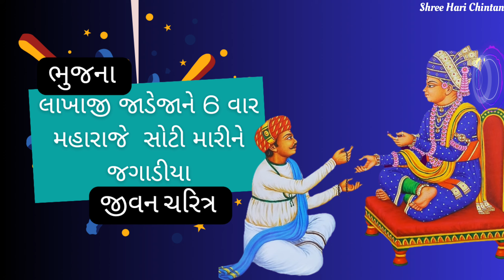ગમે તે પાત્રને દાન દેવાથી શું ફળ મળે છે તે આ વિડીયો દ્વારા જાણીશું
This video tells an extraordinary story of Lakha Bhagat from the village of Bandra and his divine experiences with Shriji Maharaj. Here's a summary of the key points:

1. **Introduction**:
   - The video begins with a greeting and introduces Lakha Bhagat, a devout follower of Shriji Maharaj known for diligently following the teachings in the Shikshapatri.

2. **Divine Visits by Shriji Maharaj**:
   - One night, at 11 PM, Shriji Maharaj appeared in Lakha Bhagat's home and woke him up with a stick, asking for a meal of sheera (a sweet dish).
   - Lakha Bhagat promptly prepared the meal, and Shriji Maharaj enjoyed it before disappearing.

3. **Repeating Divine Visits**:
   - This divine visitation continued for six consecutive nights, with Shriji Maharaj waking Lakha Bhagat and asking for sheera each night.
   - On the sixth night, Lakha Bhagat, running out of supplies, humbly inquired about his mistake.

4. **Divine Guidance**:
   - Shriji Maharaj revealed that Lakha Bhagat was His devotee in previous incarnations and in this life but had recently become lax in following the prescribed rules.
   - Shriji Maharaj instructed him to visit Bhuj and renew his vows with Sadguru Swami Aksharjivandasji to become a steadfast satsangi once again.

5. **Renewed Devotion**:
   - Following Shriji Maharaj's guidance, Lakha Bhagat traveled to Bhuj, renewed his vows, and received blessings from Sadguru Swami Aksharjivandasji.
   - Returning home, Lakha Bhagat strictly adhered to his devotional practices and engaged in regular spiritual activities.

6. **Miraculous Encounter**:
   - One night, Lakha Bhagat encountered the spirit of his deceased aunt in his courtyard.
   - She revealed that despite her pious life, she was suffering due to the sins of others who had consumed her food offerings and requested his help.

7. **Deliverance of the Spirit**:
   - Lakha Bhagat offered her prasadi, which liberated her from her suffering, transforming her into a divine form and allowing her to attain moksha (liberation).

8. **Conclusion**:
   - The video concludes by emphasizing the importance of strict adherence to devotional practices and following Shriji Maharaj's teachings.
   - It encourages viewers to remain devoted, as divine grace can manifest in extraordinary ways.